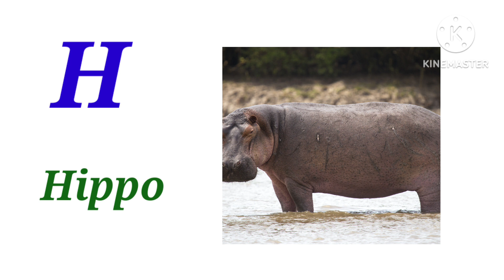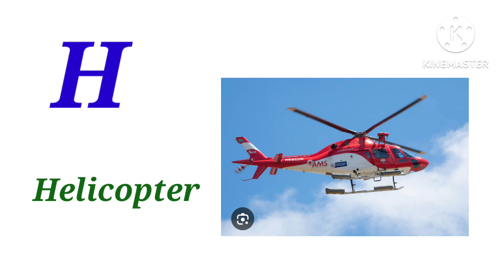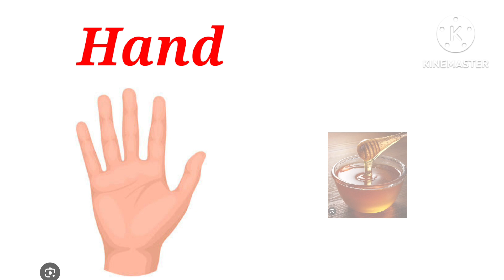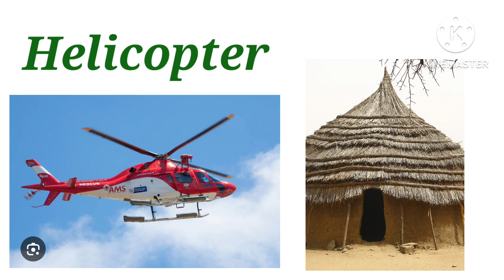Words start with letter H | Alphabet H learning for kids in English | kidscare07